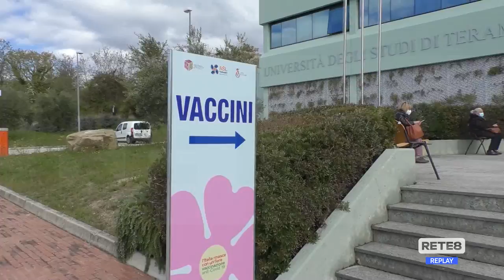Covid Vaccini Abruzzo - Verso la vaccinazione di massa